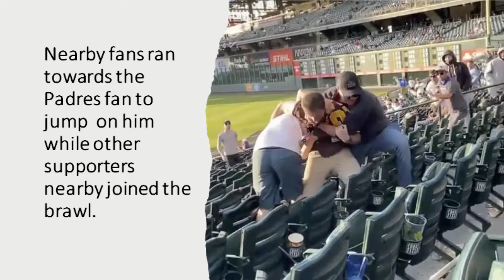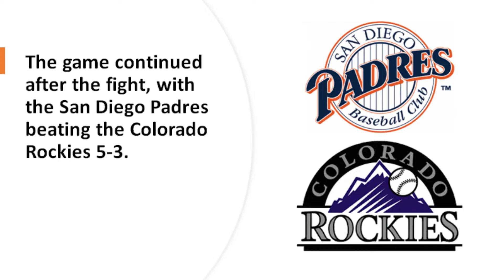A San Diego Padres fan knocked out a Colorado Rockies supporter with one punch, sparking a brawl.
A San Diego Padres fan knocked out a Colorado Rockies supporter with one punch, sparking a mass brawl.